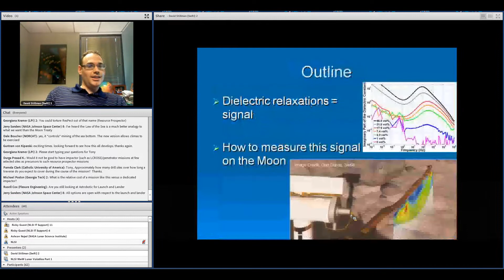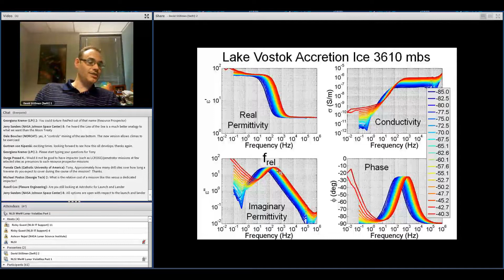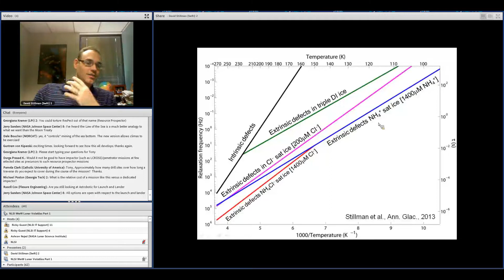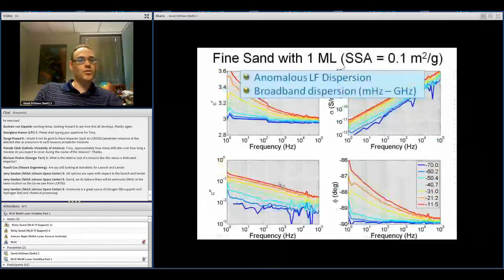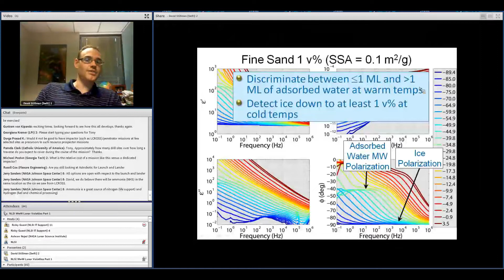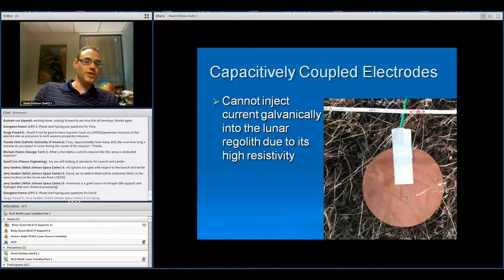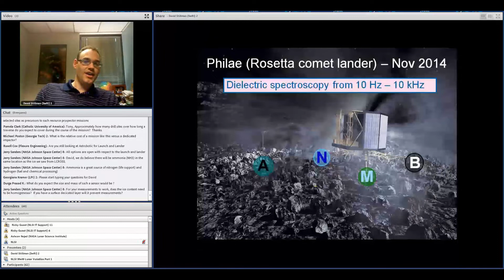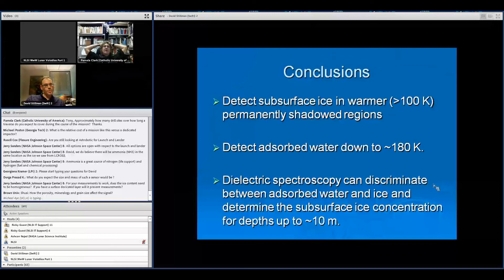NLSI Workshop without Walls: Lunar Volatiles - David Stillman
Scientific and Resource Characterization of Lunar Regolith with Dielectric Spectroscopy
David Stillman